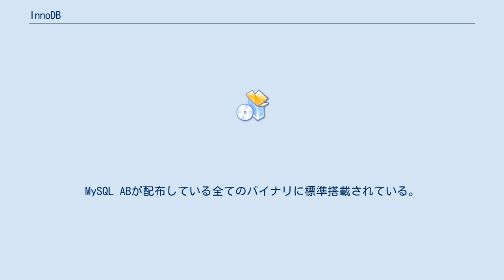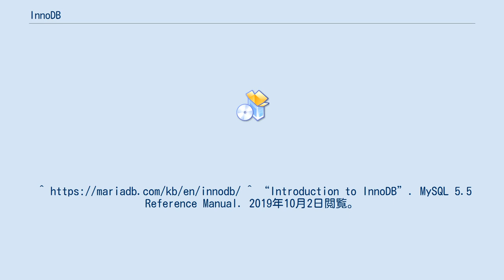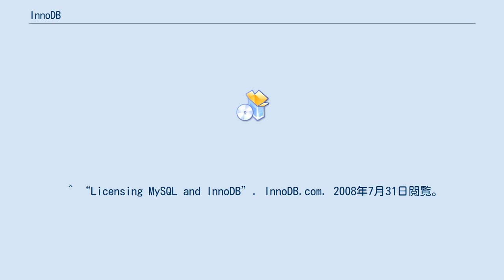InnoDB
InnoDB(イノデービー)はデータベース管理システムであるMySQLとMariaDBのためのデータベースエンジンである。
2010年のMySQL 5.5.5のリリース以降、MySQLの既定のテーブルタイプとしてMyISAMに取って代わった。
MySQL ABが配布している全てのバイナリに標準搭載されている。
MySQLと使用できる他のデータベースエンジンに対する改良点として、PostgreSQLに似たACID互換のトランザクションに対応していることがある。
また、外部キーもサポートしている。
(これを宣言的参照整合性という) 2005年10月にInnobase社がオラクルに買収された後、InnoDBはオラクルの製品となった。
このソフトウェアはデュアルライセンスであり、GNU General Public Licenseのもとで流通しているが、InnoDBをプロプライエタリソフトウェアと融合させたい団体のために、ライセンスが販売されることもある。
 InnoDBは以下をサポートする： OurDelta.orgではGoogle、Percona等によるInnoDBへのパッチを含むMySQLバイナリを頒布している。
 2008年12月26日にPerconaはInnoDBの分岐であるXtraDBを発表した。
^ “Introduction to InnoDB”. MySQL 5.5 Reference Manual. 2019年10月2日閲覧。
 ^ “Changes in MySQL 5.5.5”. MySQL 5.5 Reference Manual. 2019年10月2日閲覧。
 ^ “Oracle Announces the Acquisition of Open Source Software Company, Innobase”. Oracle. 2008年7月31日閲覧。
 ^ “Licensing MySQL and InnoDB”. InnoDB.com. 2008年7月31日閲覧。
^ “Generated (Virtual and Persistent/Stored) Columns”. MariaDB KnowledgeBase. 2019年12月22日閲覧。
 ^ “OurDelta - Builds for MySQL”. 2008年12月26日閲覧。
 ^ “Announcing Percona XtraDB Storage Engine: a Drop-in Replacement for Standard InnoDB”. 2008年12月26日閲覧。